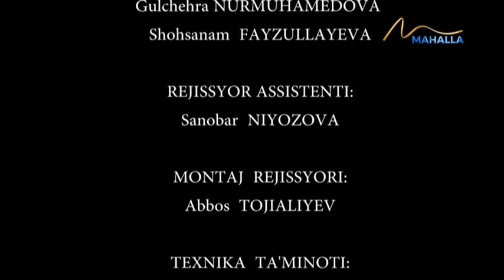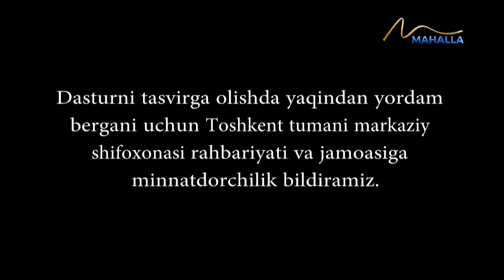Umr so`qmoqlari | Dardi bedavo [28.03.2024]